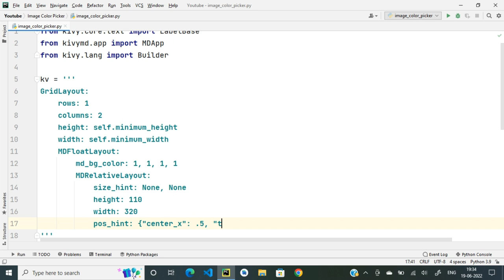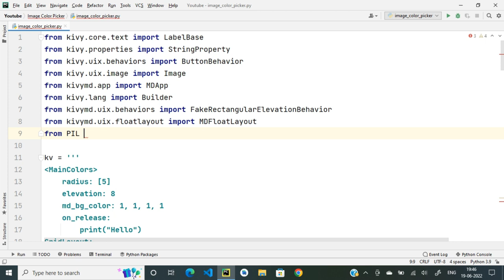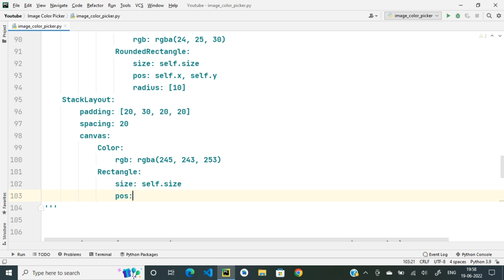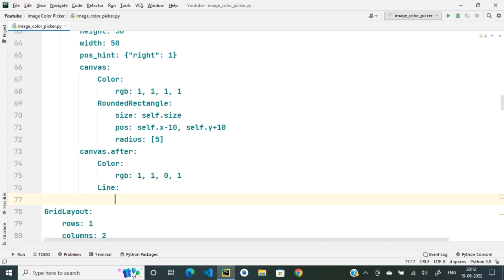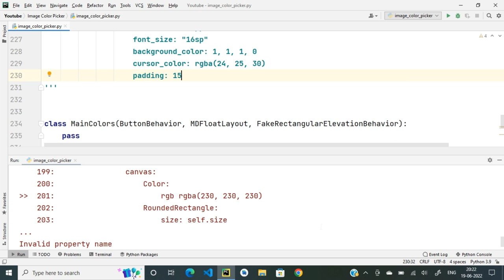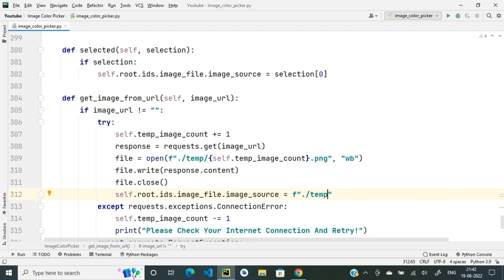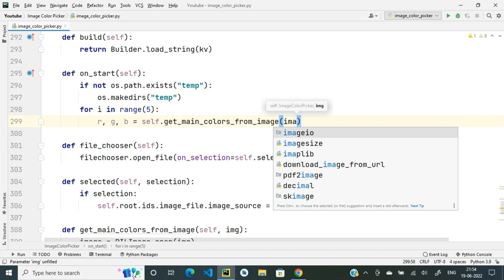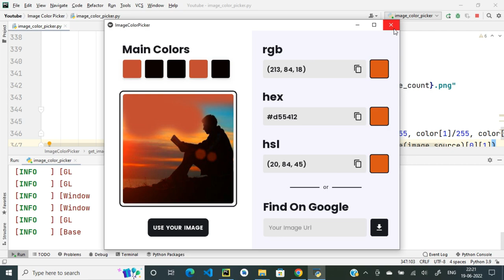How To Create Image Color Picker App Using Kivy, KivyMD And Python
Today We Are Going To Learn How To Create Image Color Picker App Using Kivy, KivyMD And Python.

Requirements :-
kivy, kivymd, plyer, requests, pillow, colour

How To Create Stories App With Gradient Background From Image Using KivyMD And Python :